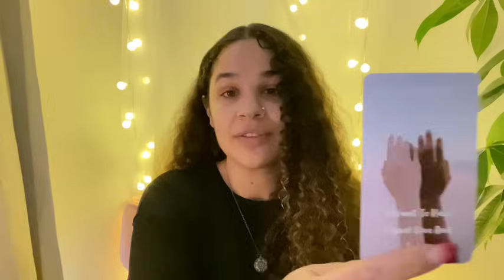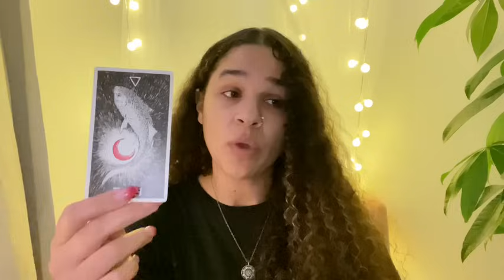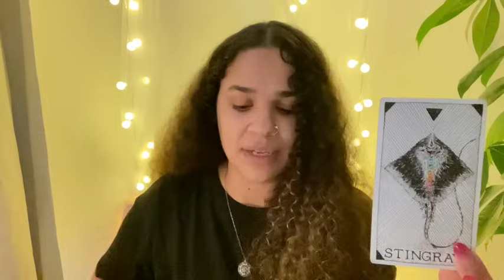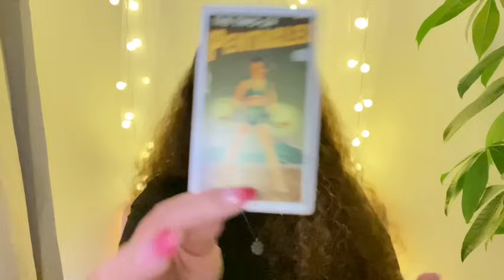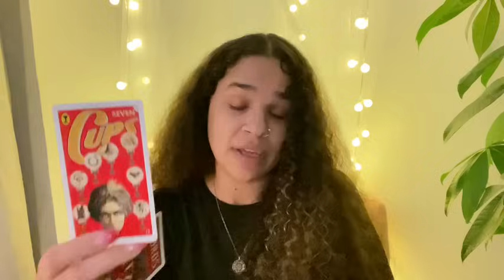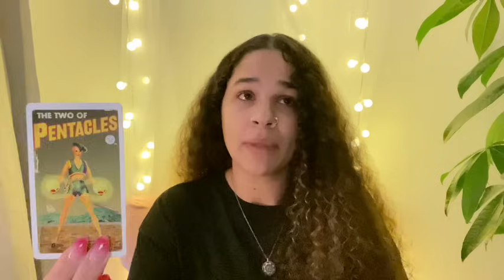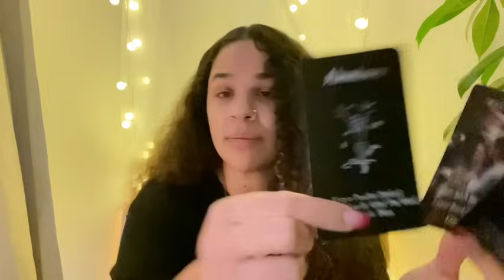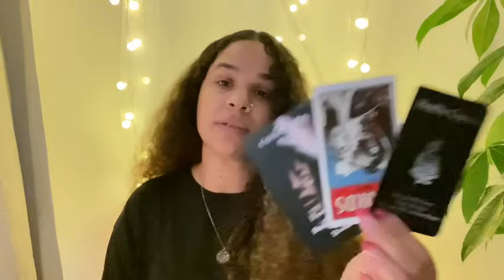ARIES ♈️ THEY THINK YOU TWO WILL ALWAYS COME BACK TOGETHER…FOR REAL 💯💞🥂😅